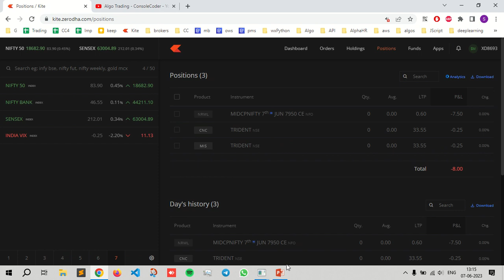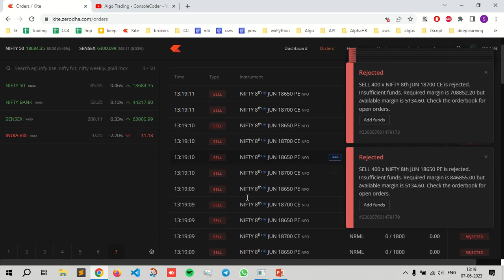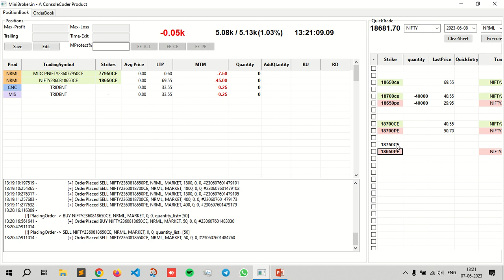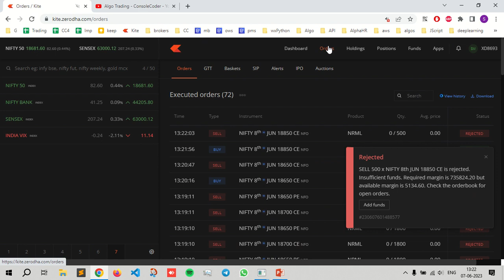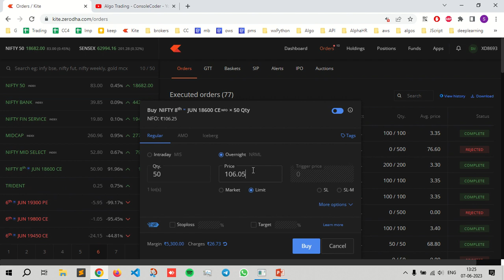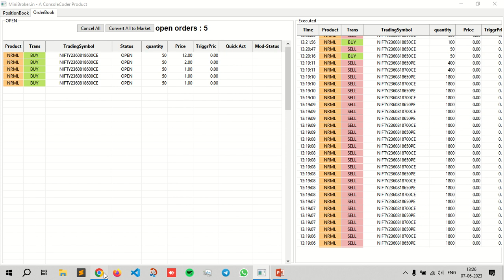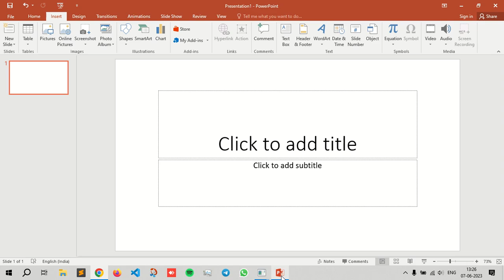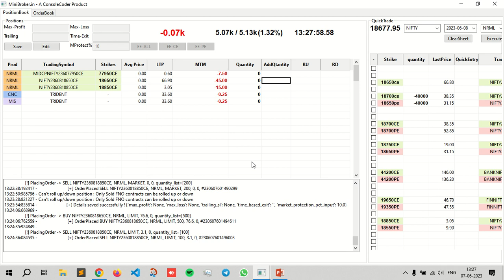HFT Software | OneClick Option Selling Software | Manage Straddle Strangles Very easily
For More Help : 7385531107 (Shiva ConsoleCoder)

"Welcome to the ConsoleCoder - MiniBroker , your ultimate destination for revolutionising your trading experience! Are you tired of slow execution and complicated platforms? Look no further! MiniBroker is here to supercharge your trading game with its lightning-fast execution, user-friendly interface, and all-in-one functionality.

With MiniBroker, you'll experience unmatched speed in executing your trades, ensuring you never miss out on market opportunities. Say goodbye to lag and hello to seamless trading!

Navigating through complex platforms can be overwhelming, especially for beginners. But with MiniBroker's intuitive design and easy-to-use interface, you'll feel right at home. Whether you're a seasoned trader or just starting, MiniBroker makes order management a breeze!

No more juggling multiple tools and platforms! MiniBroker brings all the essential trading features and tools you need into one place. From order management to portfolio tracking and market analysis, it's all at your fingertips. Simplify your trading routine and stay organized with MiniBroker.

Time is precious in trading, and that's why MiniBroker offers a quick entry panel. Swiftly enter your trade parameters and execute orders in seconds, saving you valuable time and effort. Maximize your trading efficiency with MiniBroker's quick entry feature!

Spot a great trading opportunity and want to capitalize on it instantly? MiniBroker's instance order preparation and execution has got you covered. Prepare and execute orders with ease, ensuring you never miss those lucrative moments.

Join us here on the MiniBroker channel to discover the latest tips, tricks, and features of our powerful Order Management System. Don't miss out on the opportunity to boost your trading efficiency with MiniBroker. Let's revolutionize your trading experience together with MiniBroker!"

Remember to customize the description as per your video content and channel style.

Copy Trading Software :

 • Copy Trading Soft...
Software Setup :

 • CopyTrading  & Su...
PNL Booking Software :

 • LIVE ALGO TRADING...
Option Writing Tool :

 • OWS4.2 | KotakSec...

Here are some relevant tags

algo trading, algo trading india,
trade copier zerodha,
zerodha trade copier,
trade copier,
algo trading,
pnl booking,
algo profit,
consolecoder,
zerodha api,
angelbroking api ,
angelone api,
fyers api

Copy Trading Software :

 • Copy Trading Soft...
Software Setup :

 • CopyTrading  & Su...
PNL Booking Software :

 • LIVE ALGO TRADING...
Option Writing Tool :

 • OWS4.2 | KotakSec...

trade copier zerodha,
zerodha trade copier,
trade copier,
algo trading,
pnl booking,
algo profit,
consolecoder,
zerodha api,
angelbroking api ,
angelone api,
fyers api

Copy Trading Software :

 • Copy Trading Soft...
Software Setup :

 • CopyTrading  & Su...
PNL Booking Software :

 • LIVE ALGO TRADING...
Option Writing Tool :

 • OWS4.2 | KotakSec...

trade copier zerodha,
zerodha trade copier,
trade copier,
algo trading,
pnl booking,
algo profit,
consolecoder,
zerodha api,
angelbroking api ,
angelone api,
fyers api